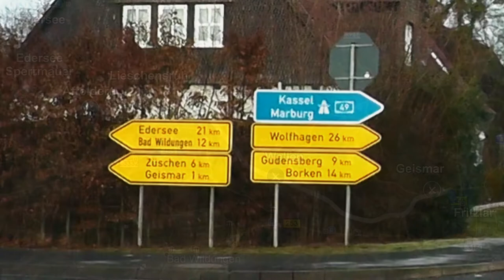Fritzlar : Autotour durch das Edertal zur Edertalsperre 2019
YouTube Kanal Hobby-Film-pictures-Fritzlar-W.Eder  Freihand Video  HD                                          Eine Autofahrt durch das Edertal : Start ist in Fritzlar. Die Strecke führt durch den Stadtteil von Fritzlar Geismar und weiter durch die Ortsteile Wellen, Bergheim, Lieschensruh, Affoldern, ( Touristenattraktion das tolle Haus am Edersee - hier steht die ganze Welt Kopf ) Hemfurth ( Zündstoff City Western Motel, Bikertreff und Restaurant ) der Gemeinde Edertal. Von Hemfurth führt die Fahrt weiter auf der Ederseerandstraße zum Ziel die Edertalsperre.